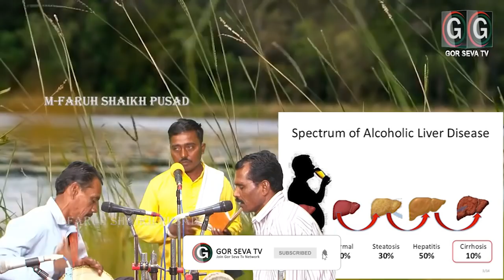संतोष महाराज महागांव,समाज प्रबोधन भाग १ || Santosh Maharaj Mahagaon Samaj Peabodhan || Mob9763947254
GOR SEVA TV
Samaj Peabodhan , Santosh Maharaj Mahagaov Vol १
समाज प्रबोधन , संतोष महाराज महागांव भाग १
@gor seva tv @gor seva music @gor seva sant vani